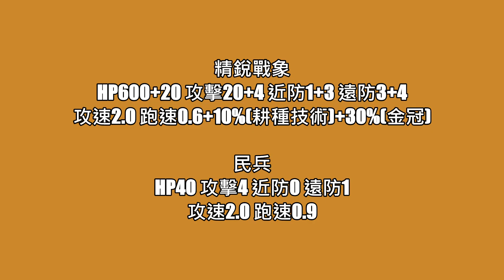【世紀帝國2決定版】精銳戰象 VS 民兵 │ 版本45185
精銳戰象
HP600+20 攻擊20+4 近防1+3 遠防3+4
攻速2.0 跑速0.6+10%(耕種技術)+30%(金冠)

民兵
HP40 攻擊4 近防0 遠防1
攻速2.0 跑速0.9

2020/04/02 開始 "不允許搬運"  "假冒帳號"